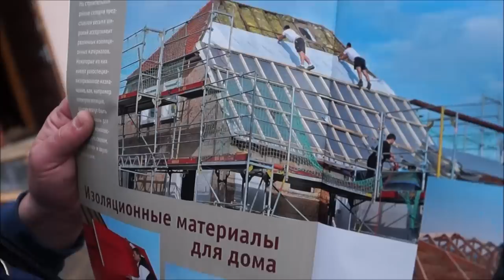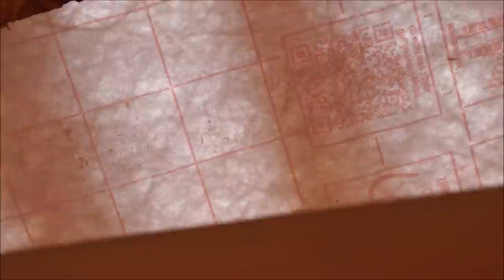Строим каркасный дом. (День 6) Кровмонтаж.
В 6-й серии Кровмонтаж произвёл монтаж гидроизоляции кровли. Продолжает усиление несущих конструкций каркасного дома. Отчёт о фундаменте дома. Разбор сделанных работ. и